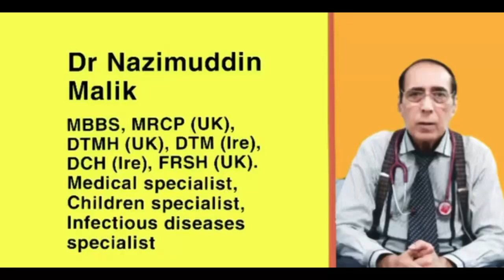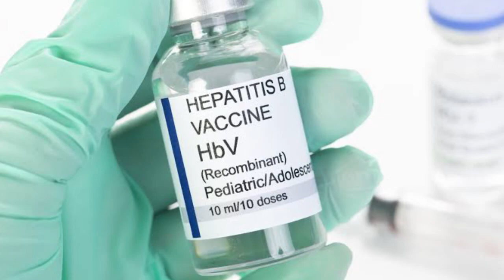Hepatitis - Prevention & Treatment